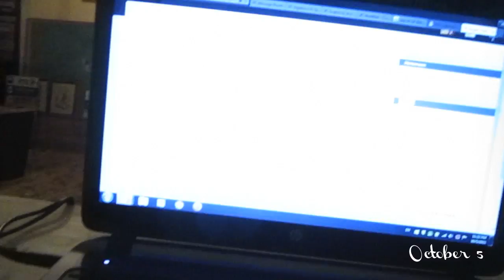ANGRY CAT | LifeWithRegan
OCT 5, 2015 || VLOG #169

Let’s be social media besties!

These videos are for me to look back on when I get older. Life is too fun to forget any of it, so might as well vlog it!

11th grade